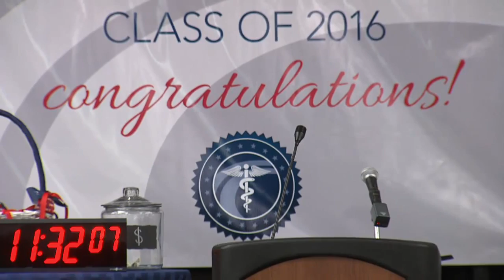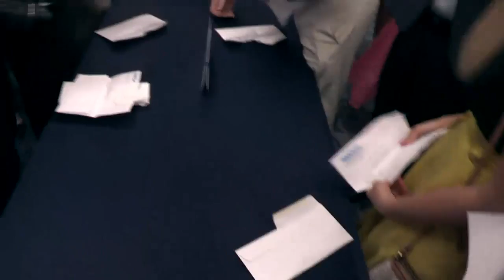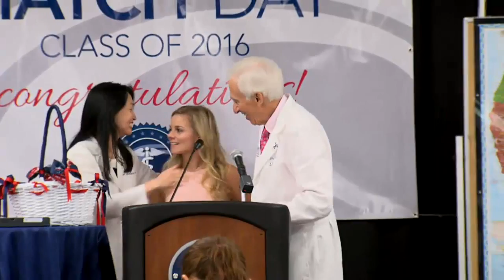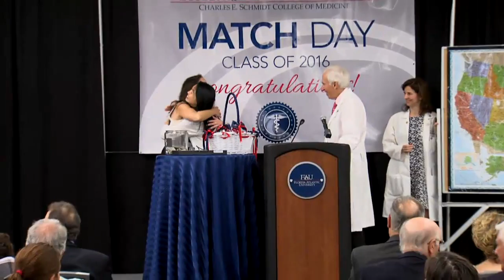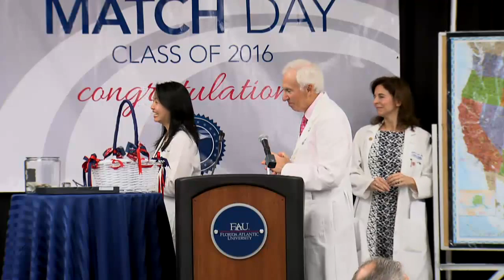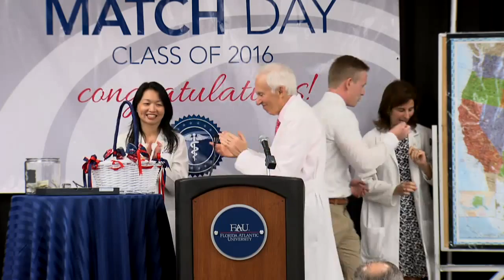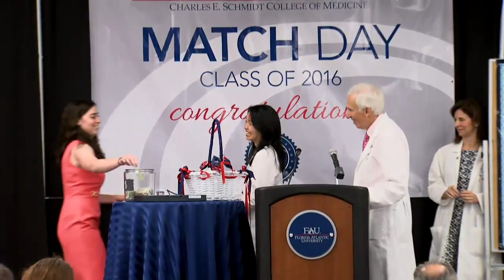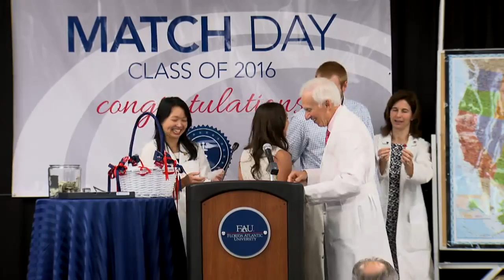FAU MATCH DAY 2016 VIDEO STREAM - Charles E. Schmidt College of Medicine